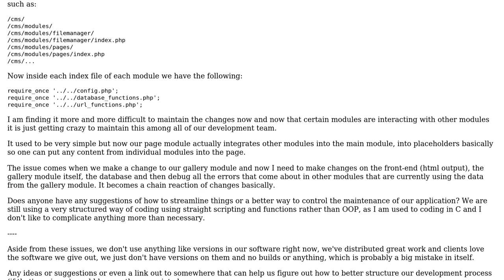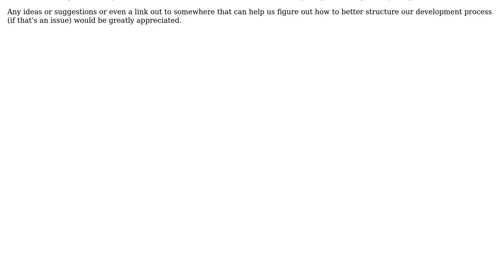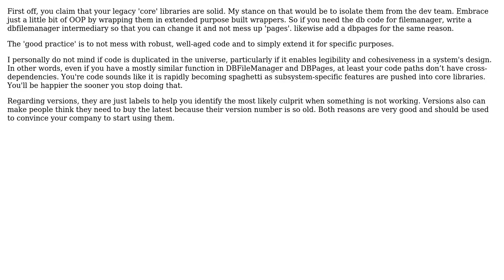Software Engineering: Reducing complexity of our custom framework (2 Solutions!!)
Software Engineering: Reducing complexity of our custom framework

With thanks & praise to God, and with thanks to the many people who have made this project possible! | Content (except music & images) licensed under CC BY-SA | Music | Images & others | With thanks to user Sass user Sam Goldberg user jnker and the Stack Exchange Network Trademarks are property of their respective owners. You are responsible for your own actions.